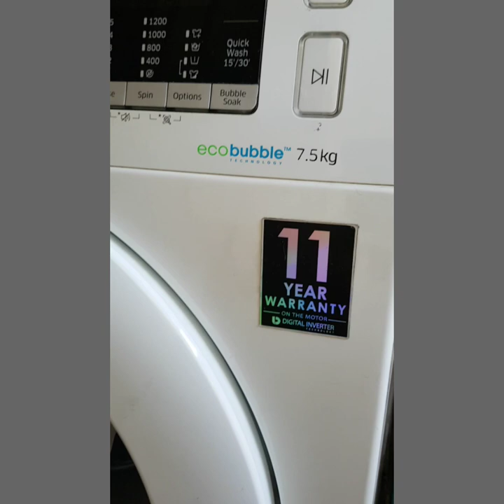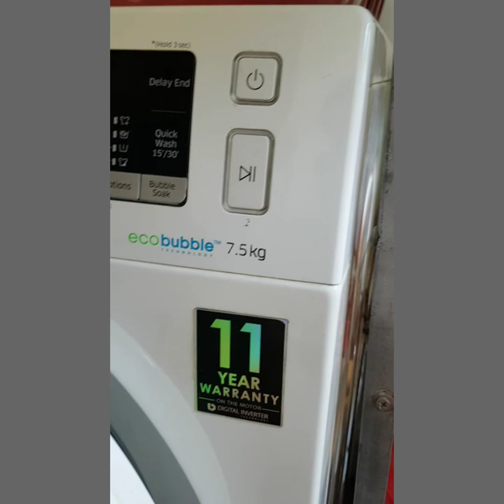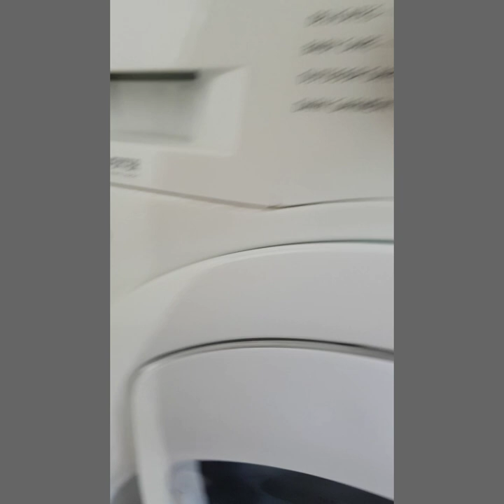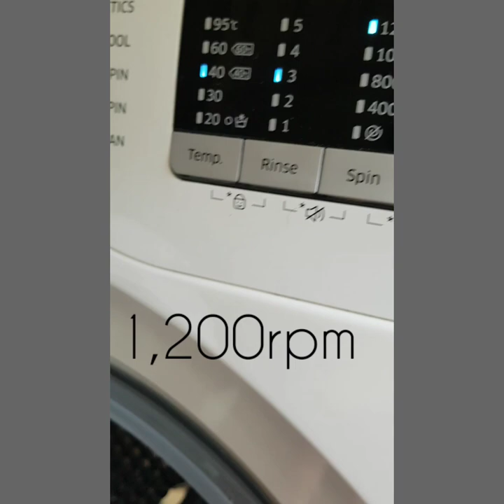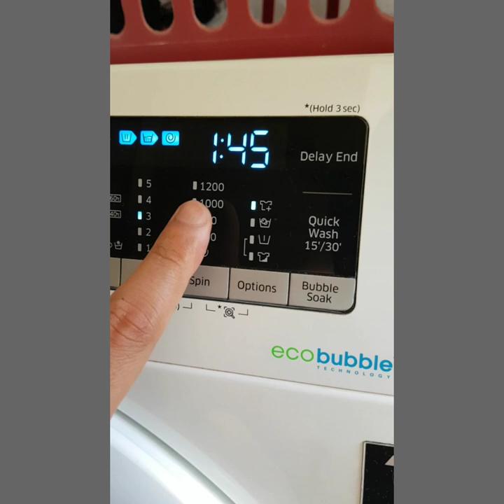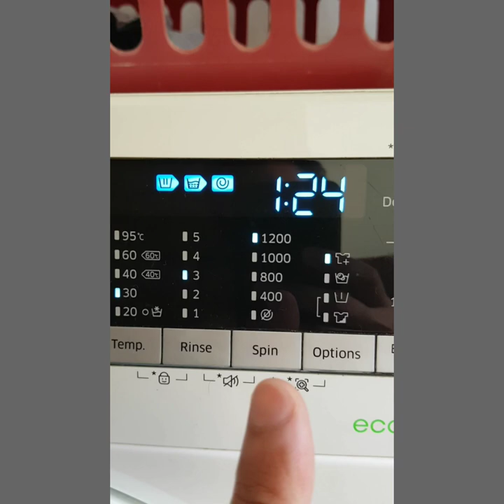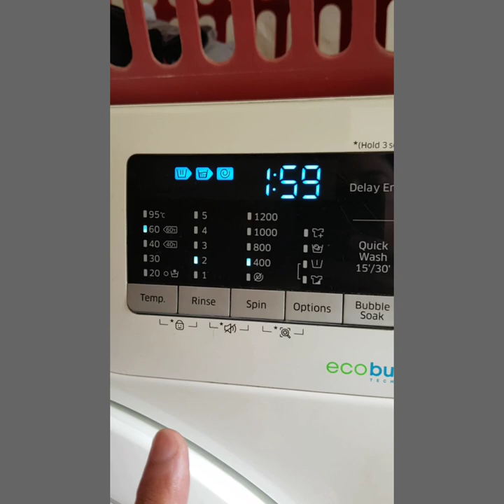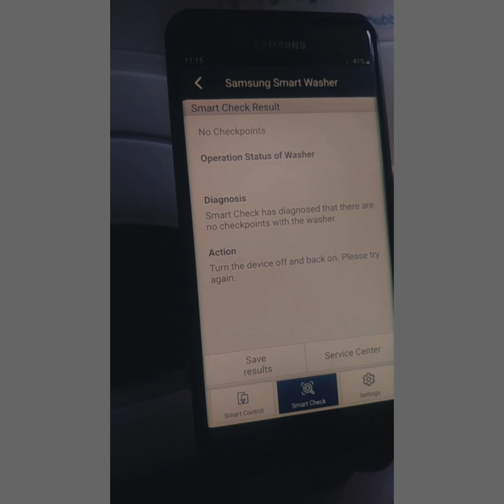Tips and Guides on using Front Load washing machine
Music that were used on the video:

Mornings-Jef
Golden Days- Philip E. Morris